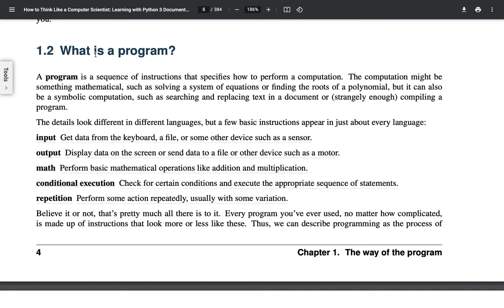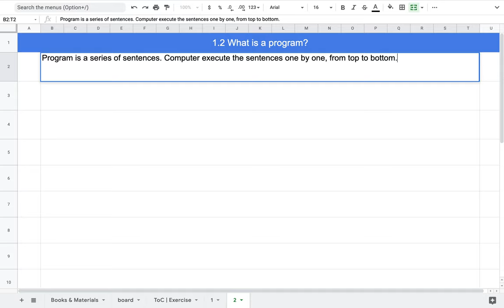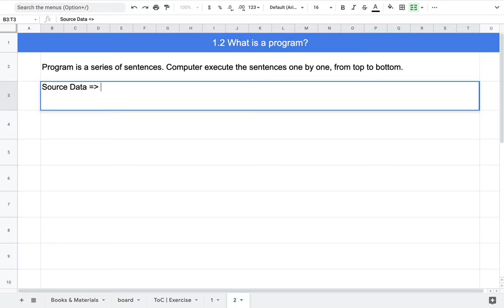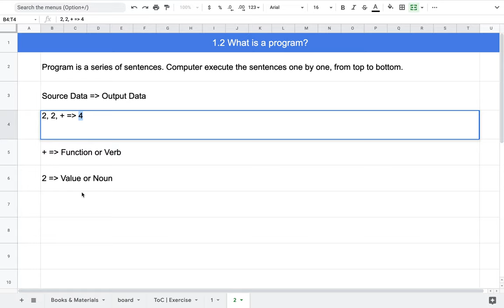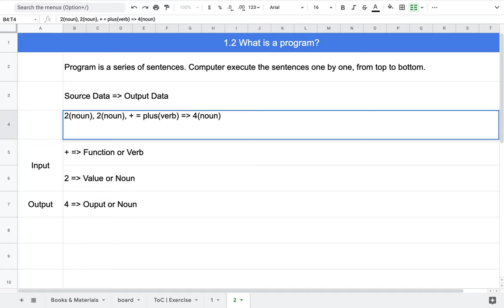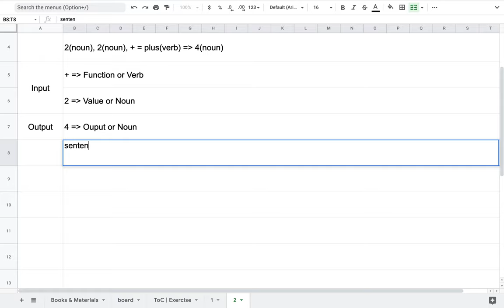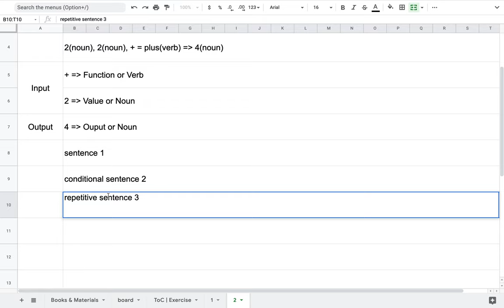[Python] 002 - 1.2 What is a program?